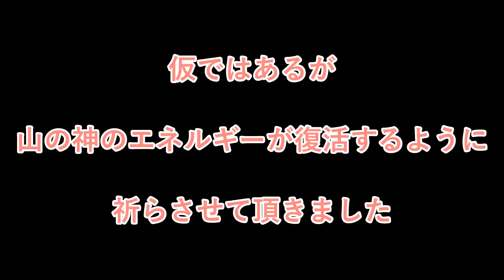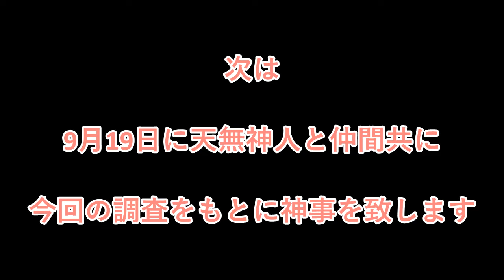宇宙神軸神事 中央愛知番外編 足りない事の調査３ 愛知こどもの国の山と姫島の巻〜天無神人（アマミカムイ）地球創生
宇宙神軸神事 愛知梶島編 番外編3をお届けします〜

人類の意識次元を上げる、龍体日本を守り宇宙と繋げる神事が、沖縄よりスタートしました。
沖縄の一部、そして北海道での宇宙軸神事を終え、現在、日本の中心である愛知にて、こちらの神事を開始しました。

愛知の次は、東の関東、西の関西でもこの宇宙神軸神事を行う予定です。

ご賛同頂き、ご協力頂ける方は、是非今後の宇宙神軸神事にご参加下さい。

⭐️天無神人イベント情報⭐️
天無神人の講座、レッスン、交流会は毎月行なっております。
イベント情報はこちらをご覧下さい。

🎦他にどこにもない真実の情報はこちら！‹天無神人の「学べる動画 講座」定額見放題›🎦